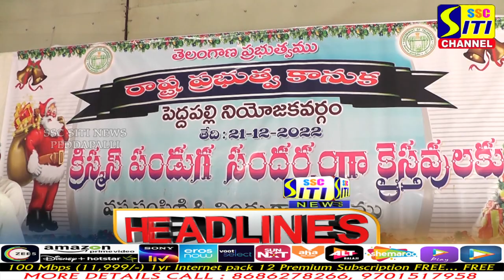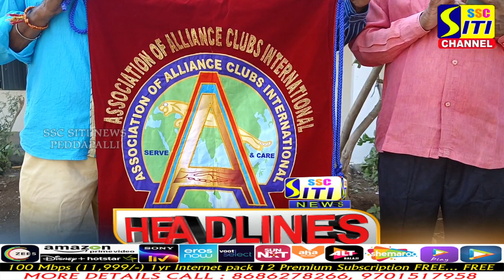SITINEWS HEADLINES || 21-12-2022